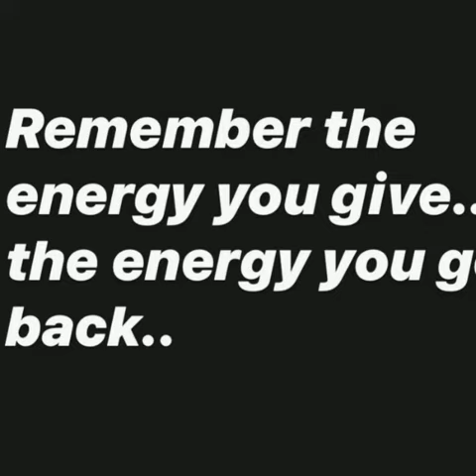Heaven by DEE DEE A.K.A WD 🌫️🌫️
New Music